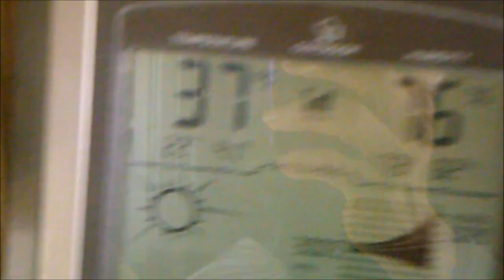Remarkable Reversal of Fortune - MERCY II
Well, what a difference a few hours ... and increase in solar radiation ... can make!